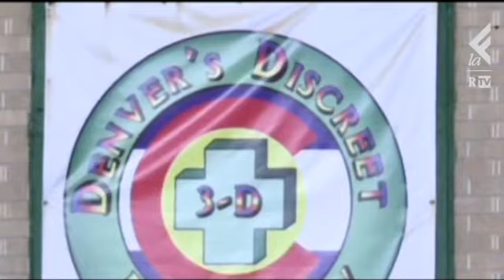Colorado. La legalizzazione della canapa produrrà un giro d'affari di 2 miliardi di $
Sottratti al narcotraffico, legali, tassati e che quindi arricchiscono la collettività.
Sono in Italia abbiamo deficienti come Giovanardi e Serpelloni che hanno pregiudizi ideologici da medioevo, nonostante le evidenze scientifiche e pratiche che dimostrano che la canapa è sostanzialmente innocua ed ha effetti medicamentosi importanti